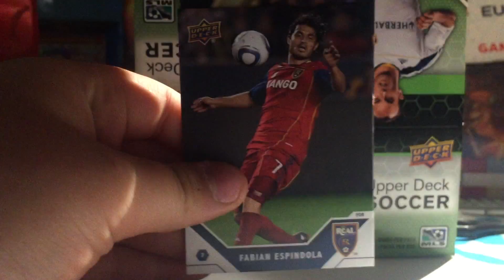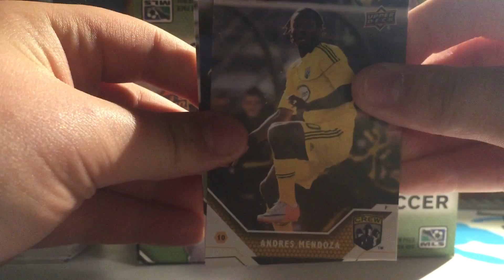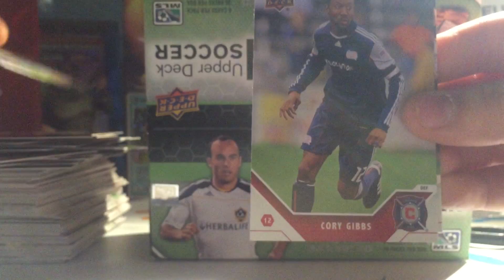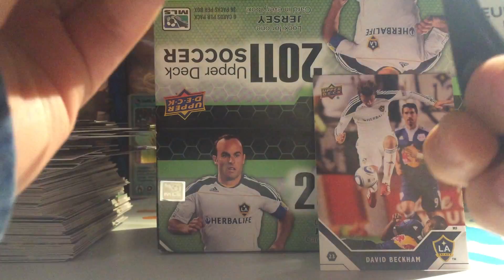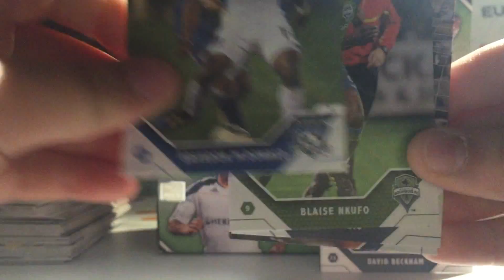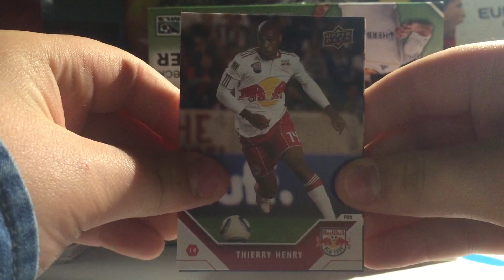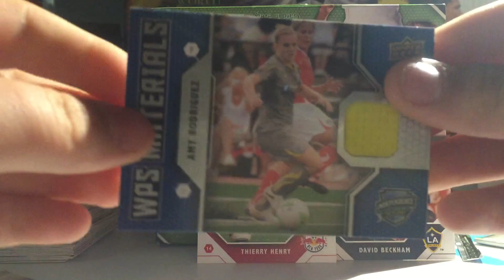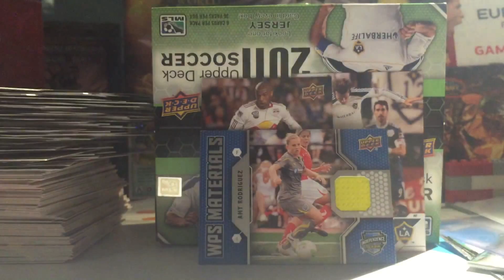CZ11-Specjal na 20K-Tydzień z Major League Soccer-Box z MLS edycja 2011-U Marcela Karta z Koszulką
CZ11- Kilkunastoczęsciowa Produkcja - Specjal z okazji 20 K subskrybcji - jestesmy juz na Kruszyn Arenie  tydzień z MLS - bedzie sporo Unboxingu kart z Major League Soccer(liga USA) karty z kawałkami koszulek piłkarzy - w tym odcinku otwieramy BOX z MLS z edycji 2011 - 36 saszetek dzielimy miedzy chłopaków Gutka Fabika i Marcela  i szukamy Karty z koszulka odcinek nagrywany przed samym wyjazdem na Deichmann Cup ...dokończenie Boxa robi Marcel -Wpada Koszulka(*_*) -Gratki